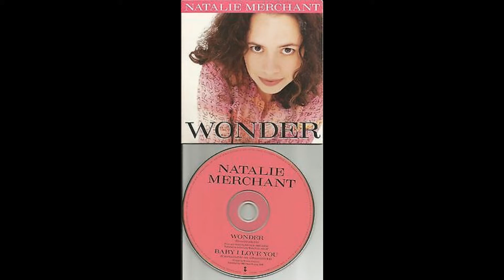Natalie Merchant * Wonder HQ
Wonder
Natalie Merchant

Doctors have come from distant cities, just to see me
Stand over my bed, disbelieving what they're seeing
They say I must be one of the wonders
Of God's own creation
And as far as they see, they can offer
No explanation
Newspapers ask intimate questions, want confessions
They reach into my head to steal, the glory of my story
No explanation
Ooo, I believe, fate, fate smiled
And destiny laughed as she came to my cradle
Know this child will be able
Laughed as my body she lifted
Know this child will be gifted
With love, with patience, and with faith
She'll make her way, she'll make her way
People see me I'm a challenge to your balance
I'm over your heads how I confound you
And astound you
To know I must be one of the wonders
No explanation
Laughed as she came to my mother
Know this child will not suffer

Source: LyricFind